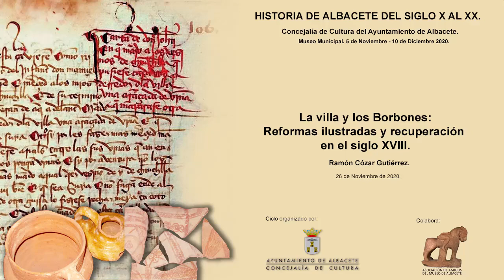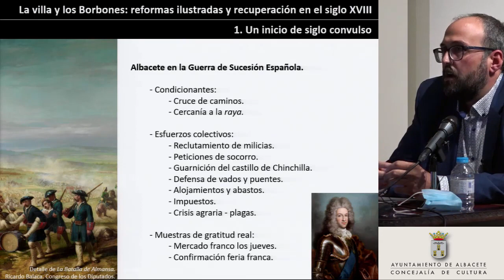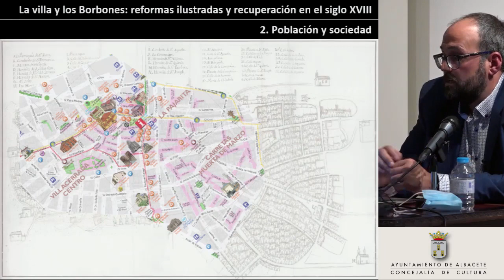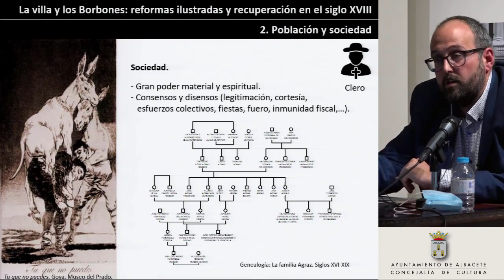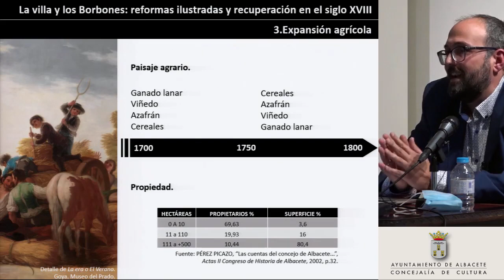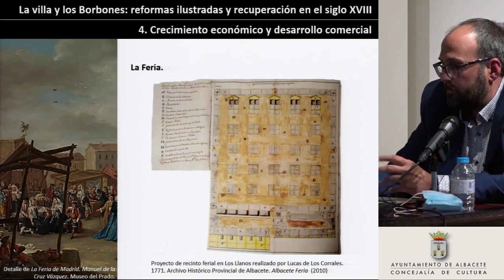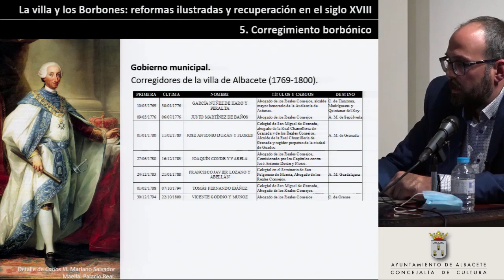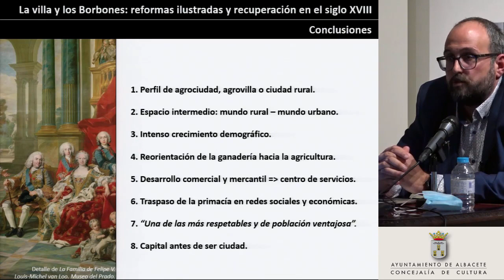Ciclo de conferencias 'Historia de Albacete del Siglo X al XX'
La villa y los Borbones: Reformas ilustradas y recuperación en el siglo XVIII, Ramón Cózar Gutiérrez